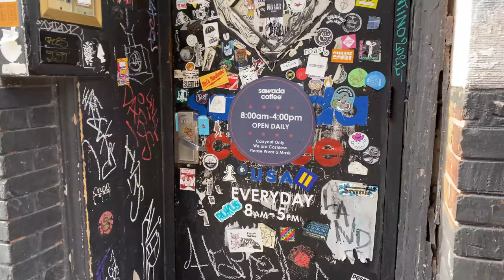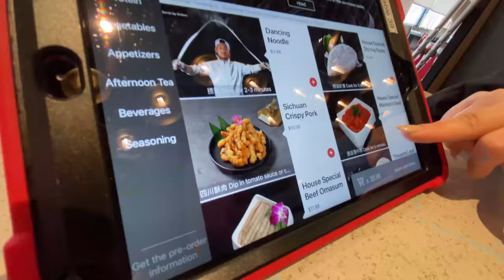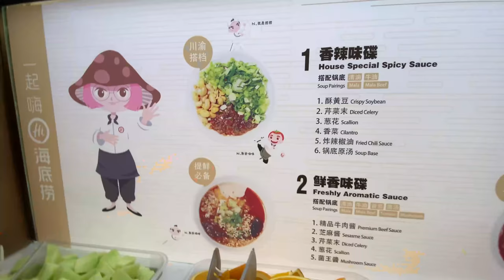BEST HOTPOT in CHICAGO | ROBOT WAITER⁉ | 4 Hour Layover in Chicago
We had a 4 hour layover in Chicago, so we decided to go on a little adventure! We went for coffee and ended up getting bbq as well. It was SUPER cold in Chicago, so what better way to warm up than with HOTPOT! We had a robot as our waiter! Definitely one of the BEST hotpot experiences we've had.
 Watch as we make wrong decisions during our layover, will we make it back to our connecting flight home?!

These were the stops we made:

Sawada Coffee (Awesome Coffee) ☕
112 N Green St, Chicago, IL 60607

Green Street Smoked Meats (Delicious BBQ) 🍗
112 N Green St, Chicago, IL 60607

Haidilao Hot Pot Chicago (Robot Waiter) 🍲
107 E Cermak Rd, Chicago, IL 60616